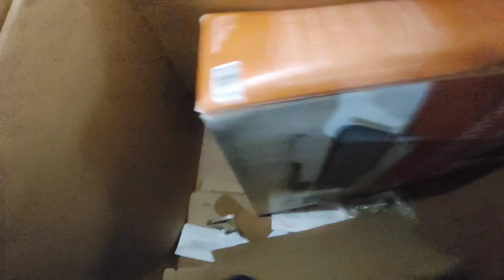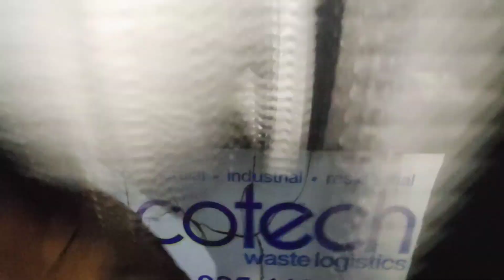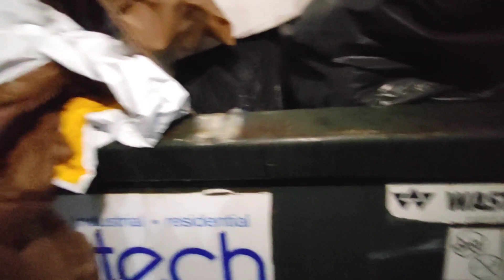Dumpster Diving! I Can't Believe This😱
Went out dumpster diving tonight and saw this! I was so disgusted!